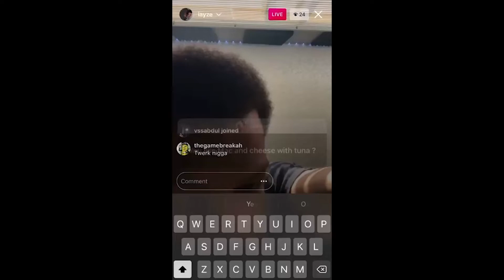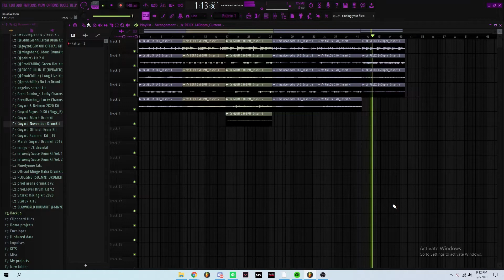PLUGGNB LOOPKIT 6 LOOPS XANGANG + THRILLBOY + SARELIX TYPE LOOPS